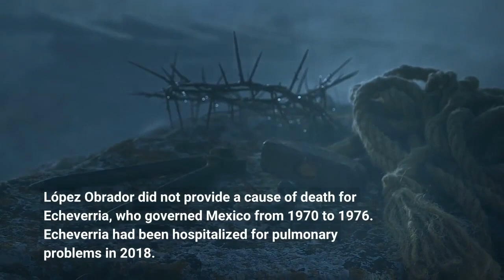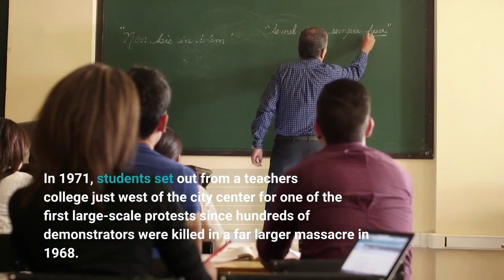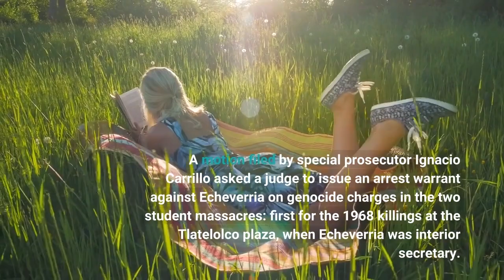Luis Echeverria a Mexican leader who was blamed for massacres dies at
MEXICO CITY — Former Mexican President Luis Echeverria, blamed for some of Mexico's worst political killings of the 20th century, has died at the age of 100, current President Andrés Manuel López Obrador confirmed Saturday. In his Twitter account, López Obrador sent condolences to Echeverria's family and friends "in the name of the government of Mexico," but did not express any personal sadness about the death. López Obrador did not provide a cause of death for Echeverria, who governed Mexico from 1970 to 1976. Echeverria had been hospitalized for pulmonary problems in 2018. In 2005, a judge ruled Echeverria could not be tried on genocide charges stemming from a 1971 student massacre depicted in the Oscar-winning movie "Roma."The judge ruled that Echeverria may have been responsible for homicide, but could not be tried because the statute of limitations for that crime expired in 1985. In 1971, students set out from a teacher's college just west of the city center for one of the first large-scale protests since hundreds of demonstrators were killed in a far larger massacre in 1968. They didn't get more than a few blocks before they were set upon by plainclothes thugs. The main female characters in "Roma" are depicted as incidental witnesses to the slaughter when they go to buy baby furniture at a store near the scene. Unwittingly they run across the protagonist's sometime boyfriend, who is depicted as participating in the repression."Roma" won the Oscar for best foreign language film. Echeverria had battled respiratory and neurological difficulties in recent years. In 2004, he became the first former Mexican head of state formally accused of criminal wrongdoing. Prosecutors linked Echeverria to the country's so-called "dirty war" in which hundreds of leftist activists and members of fringe guerrilla groups were imprisoned, killed, or simply disappeared without a trace. A motion filed by special prosecutor Ignacio Carrillo asked a judge to issue an arrest warrant against Echeverria on genocide charges in the two student massacres: first for the 1968 killings at the Tlatelolco plaza, when Echeverria was interior secretary. On Oct. 2 1968, a few weeks before the Summer Olympics in Mexico City, government sharpshooters opened fire on student protesters in the Tlatelolco plaza, and soldiers posted there opened fire. Estimates of the dead have ranged from 25 to more than 300. Echeverria had denied any participation in the attacks. According to military reports, at least 360 government snipers were placed on buildings surrounding the protesters. In March 2009, a federal court in Mexico upheld a lower court's ruling that Echeverria did not have to face genocide charges for his alleged involvement in the 1968 student massacre, and ordered his absolute freedom.